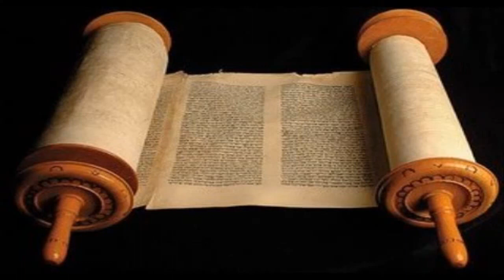Romanos 4 Cid Moreira Bíblia em Áudio